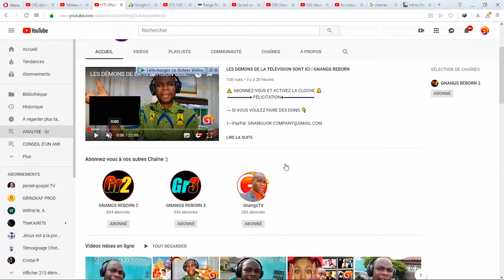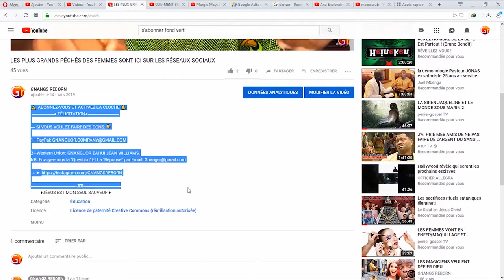VOICI LES SELFIES LES PLUS OSER ET INSOLITES AU MONDE